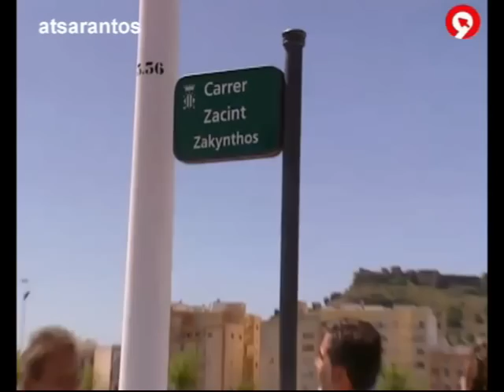sagunto.mp4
SAGUNTO SPAIN ZANTE ZAKYNTHOS